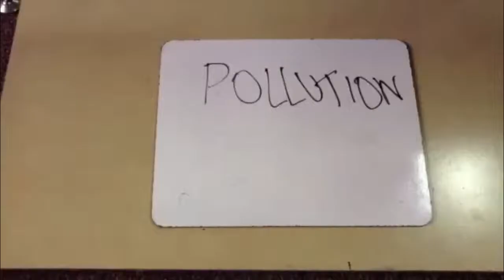Water Pollution In The Yamuna by Ethan, Ram, Nathaniel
In this video we discuss the issues that accrue when water pollution is around people and the  environment.